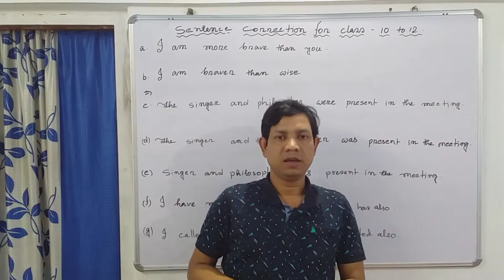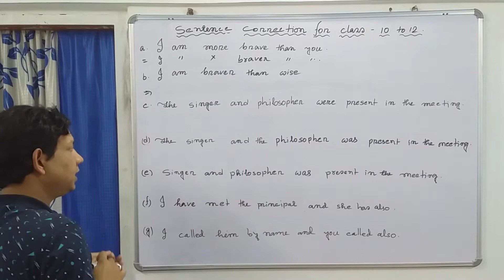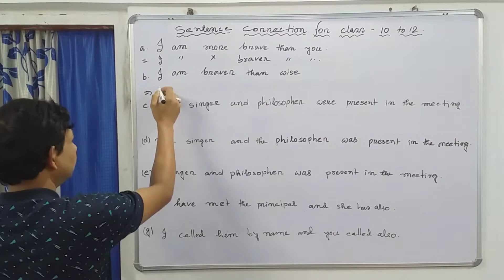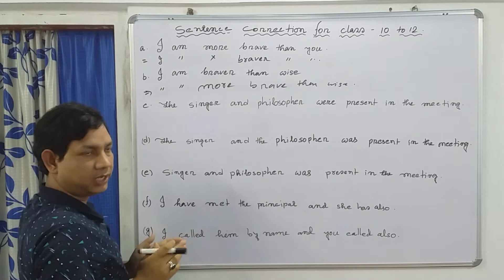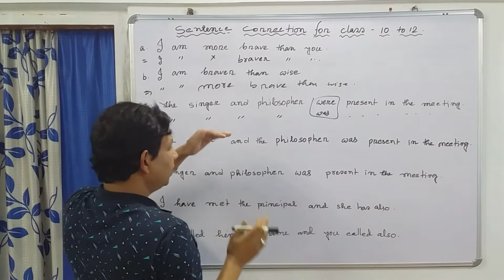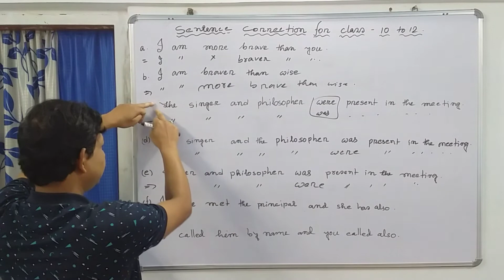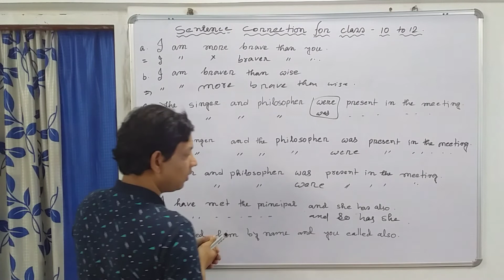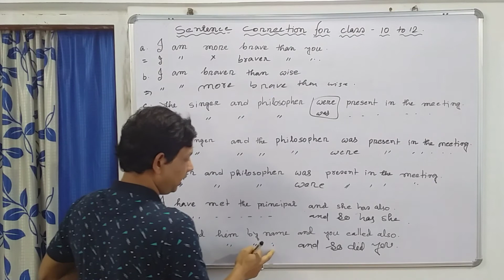Sentence Correction for class 10 & 11_Sentence Correction বোৰ অসমীয়াত ভালদৰে ব্যাখ্যা কৰা হৈছে ।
Sentence Correction for class 10 ,11 and 12. The correction method of the incorrect sentence has been explained  throughly.

Whatsapp me or call me, only for education related queries, on : 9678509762